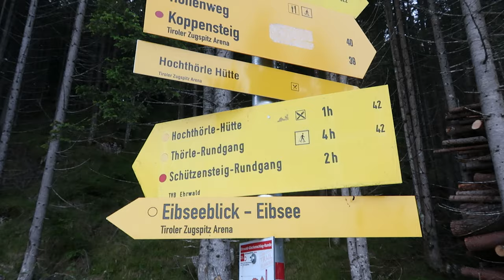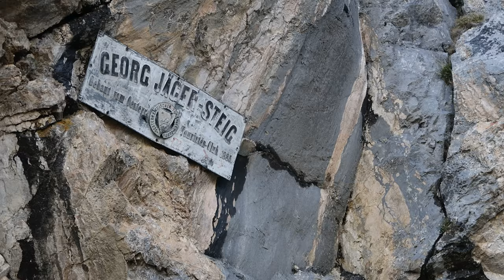ZUGSPITZE - Stopselzieher | Westweg über Österreich | Tourguide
Die Zugspitze, der höchste Deutsche, aber trotzdem aus Österreich bestiegen. Ein ruhigerer Weg als die typischen Aufstiegsrouten!

Weitere Informationen zum Video:
Die Zugspitze ist als höchster deutscher Berg, aber auch als höchster Berg des Wettersteingebirges definitiv ein eindrucksvoller Gipfel in den Alpen. Sie ist durch die Bahnanbindung auch ein beliebtes Ziel vieler Tagestouristen, die oben die Aussicht genießen. Vor allem als Bergsteiger sollte man berücksichtigen, dass man den Gipfel kaum für sich allein hat und die Einsamkeit der Berge hier eher weniger aufkommen wird. Dennoch ist die Tour über den Stopselzieher eindrucksvoll und eine der ruhigeren Varianten auf der Zugspitze.

🔧 Meine Ausrüstung 🔧

Schuhe

Rucksäcke

Technisches

00:08 Bis Wiener Neustädter Hütte
05:25 Stopselzieher Klettersteig
07:45 Gipfelausblick